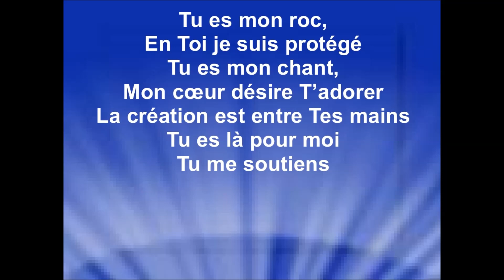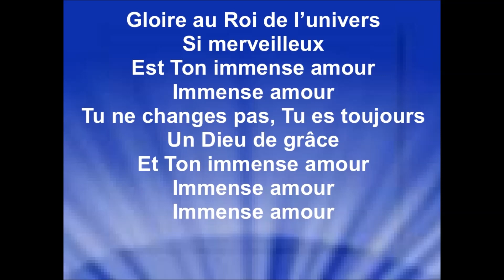IMMENSE AMOUR - Josée Larocque Boudreau & Jacques Boudreau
Chris Tomlin
Adaptation française: Paul Duplessis
voix : Josée Larocque Boudreau & Jacques Boudreau

Je remercie Josée Larocque Boudreau et mon neveu Jacques Boudreau de me permettent de diffuser ma vidéo paroles de leur interprétation de la chanson ''Immense amour''' sur ma chaîne youtube, pour la gloire de Dieu, la bénédiction de ses enfants et afin que le monde entende les merveilles de Dieu.
Les revenus générés des annonces publicitaires sont perçus par : Adorando Brazil.